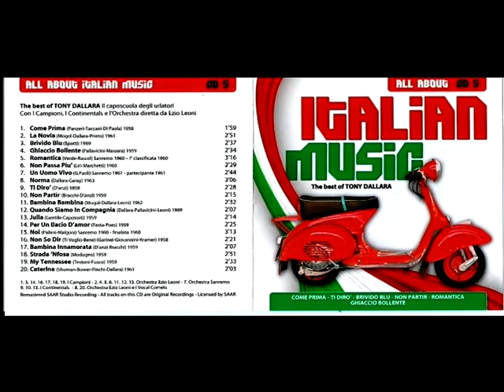LUNEDI' 18 DICEMBRE 2023 - (ANTONIO LORUSSO) - BAMBINA INNAMORATA - CANTA TONY DALLARA - DEL 1959 -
DA CD -